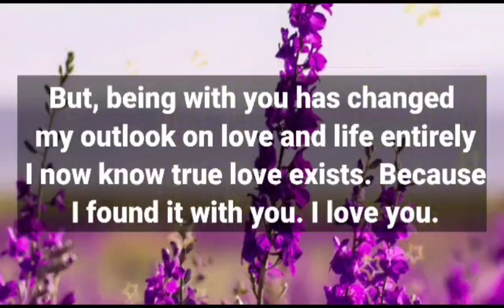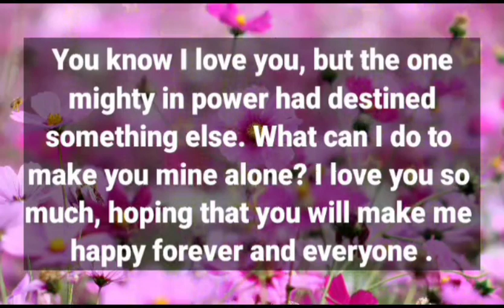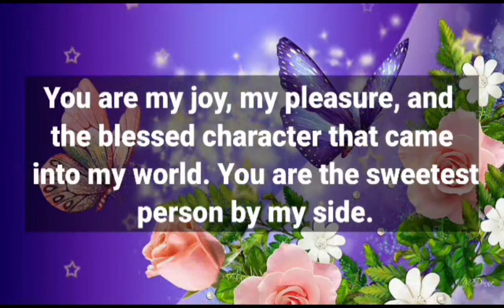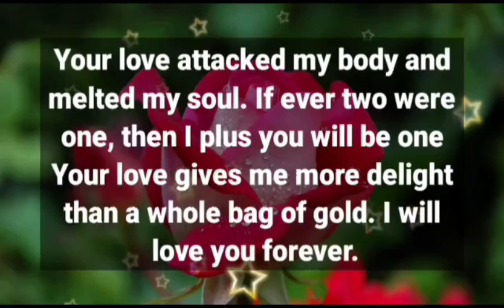Dm to Df message 💋💘 || I talk to my friend about how much you love and care for me..